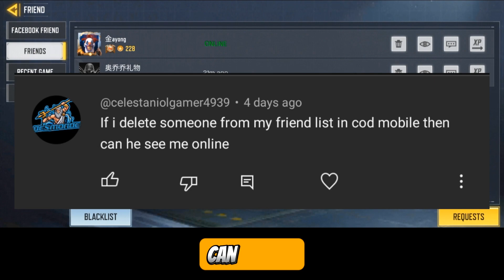How To Know What Happens if Your Friend Delete You in Call of Duty Mobile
Are you curious to know what happens when your friend deletes you in Call of Duty Mobile? In this video, we dive deep into the consequences and effects of being deleted by a friend in Call of Duty Mobile.